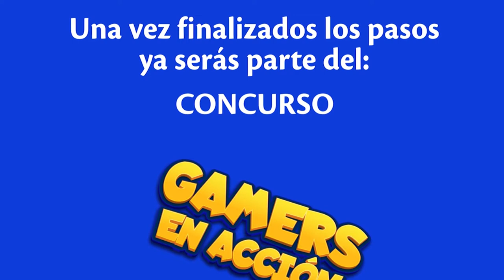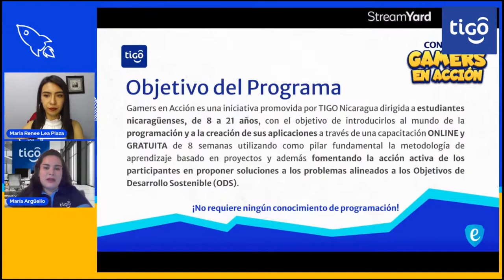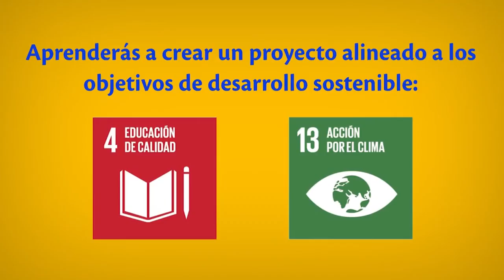Tigo realizó la apertura Gamers en Acción para las categorías Senior y Youth